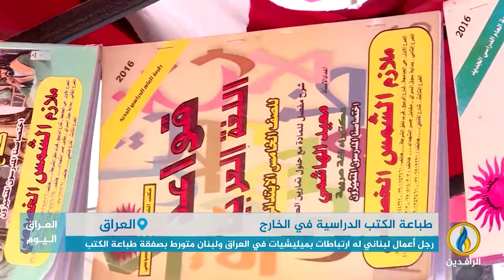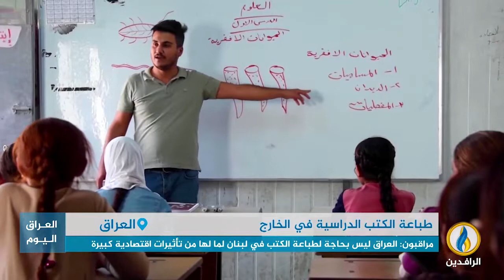تقرير إخباري.. شبهة الفساد في ملف طباعة الكتب الدراسية العراقية في بيروت تعود للواجهة من جديد.